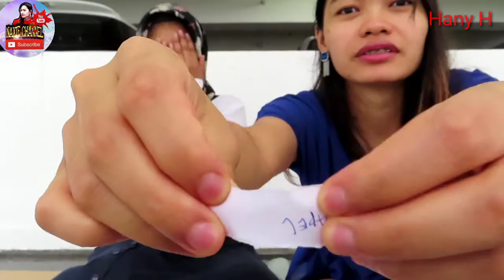Hiburan di Tengah-tengah Pandemi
Vedio Ini Adalah Vedio Hiburan semata Bersama Kwan ,di tengah 2 mencekamnya Hongkong
Pokoknya Jngn Panik Tetep waspada ,jaga kesehatan selalu,
Jaga Kebersihan,jangn Kumpul2 lebih dari dua Orang dahulu ,Vedio Ini di buat sebelum di Anjurkan di wajibkan tidak Mencopot Masker
Pokok selalu semngat sahabat2ku semua
Semoga Wabah nya Cepat Pergi dan Hilang Permanen 🤲🤲 Ammiin3x Ya Allah